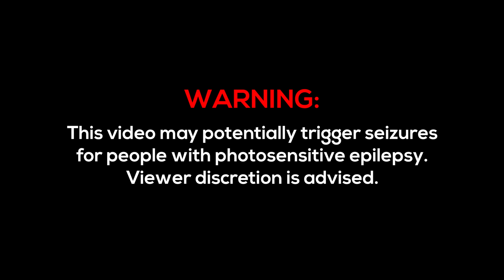Digital Love - DEAD HERON